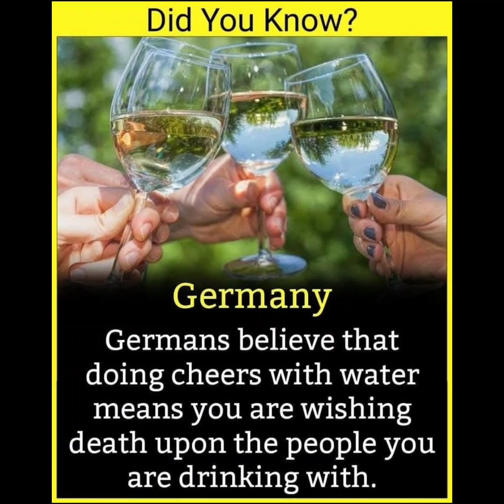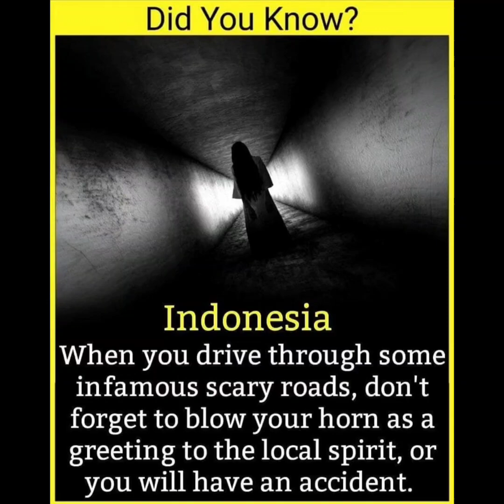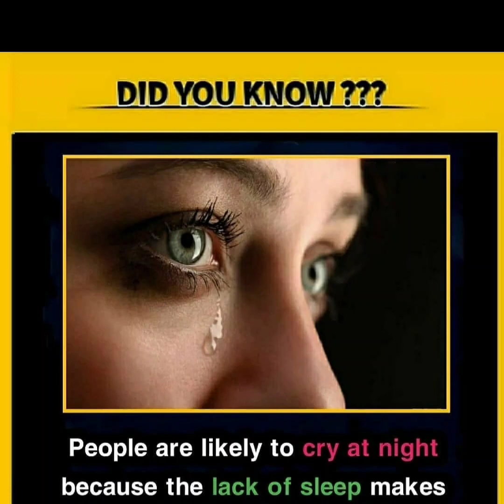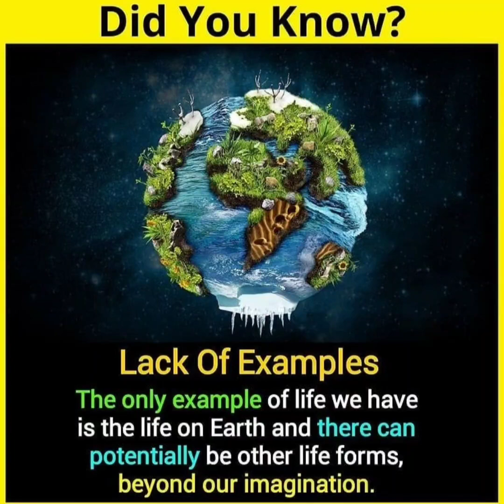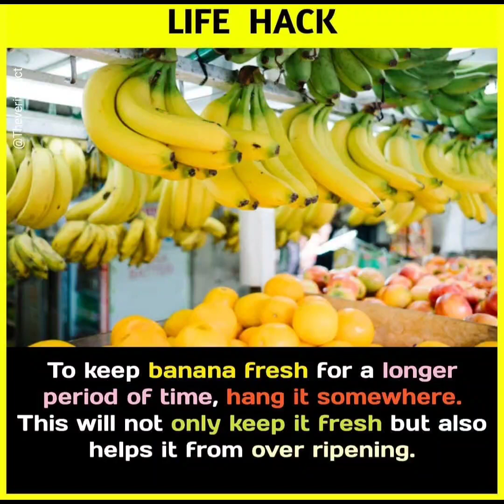Some most believed Superstitions😳🙉😱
incredible fun facts
most incredible facts
incredible but true facts
incredible facts in hindi
some incredible facts
incredible history facts
incredible statistics
incredibly interesting facts